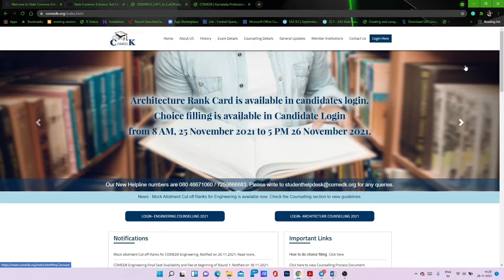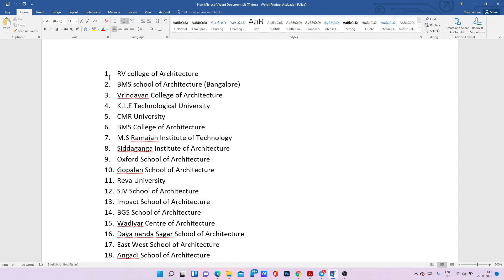COMEDK PREFERENCE ORDER b.arch 2021 architecture college .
# nata
# JEE MAIN
# B.ARCH 2021

# jee main paper 2
# GUJARAT COUNSELLING  B.ARCH
nata 2021